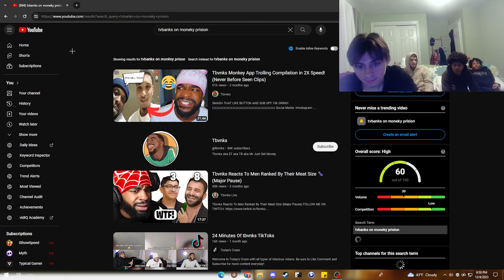GTA VI REACTION W THE GANG & TVBANKS!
Thank you for the support and for helping me reach 200 subscribers thank you lets keep going